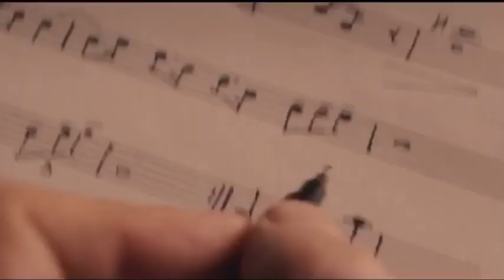babamın kemanı - My Father’s Violin: Music piece / كمان أبي: المعزوفة